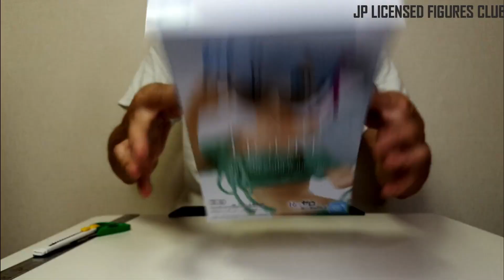REM EXQ Figure Re: Zero BANDAI Unboxing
Re:Life in a Different World From Zero / Rem
BANDAI EXQ Figure Series, Released in August 2019.